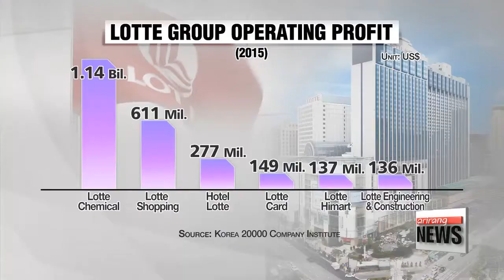Seoul prosecutors continue investigation into slush fund allegations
檢, 롯데 '총수 비자금' 집중 수사…케미칼•홈쇼핑 의혹 조사
   Turning to the ongoing investigation into Korea's fifth largest conglomerate -- Lotte Group.
Following two raids at more than a dozen business arms,... prosecutors are delving into confiscated materials to find clues related to allegations the company amassed slush funds and engaged in other business irregularities,... in addition to summoning related officials.
Kim Min-ji   has the latest.
  The probe into Lotte Group continues,... as prosecutors dig deep into allegations the company amassed slush funds through various channels.
An official from the Seoul Central District Prosecutors' Office said Thursday... that four to five people,... including executives from the group's control tower,... have been summoned for questioning.
Prosecutors are looking into how the funds were collected, as well as where the money was used.

  Prosecutors said they took statements from Lotte officials familiar with the matter... that Shin Kuk-ho,... the founder of Lotte Group,... and his second son Dong-bin, currently the group's chairman,... received a combined 25 billion U.S. dollars in suspicious funds from Lotte units every year.
They have said the money was given in the form of dividends and salaries,... however, prosecutors suspect it's part of a slush fund.

  Building on the prosecutors' probe,... executives at units that were raided over allegations of business irregularities, embezzlement and illicit transactions are being called in for questioning.
  Much of the focus of the investigation is on Lotte Chemical and Lotte Home Shopping.
The chemical arm is suspected of using another Lotte company in Japan to buy raw materials... in order to inflate prices,... and then used the extra cash either to create slush funds or transfer those funds back to the Japanese unit.
  Lotte Chemical is also known as a cash cow for the group,... with operating profit of over 1-point-1 billion last year,... which accounts for a third of the group's total profits.
  Lotte Home Shopping is suspected of having committed business irregularities in the process of acquiring Chinese firm Lucky Pai.
In 2010, Lotte Group set up a paper company named LHSC to acquire Lucky Pai and it was carried out by Lotte units investing 160 million U.S. dollars into the paper company.
  Prosecutors say they plan to summon more officials.
They also plan to work with authorities in Japan to obtain materials from Lotte units based there if necessary.